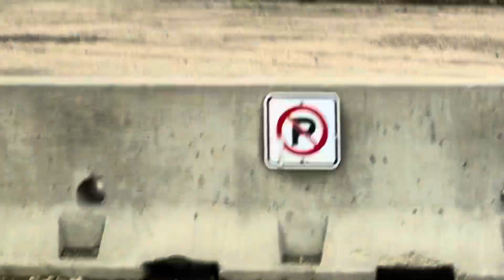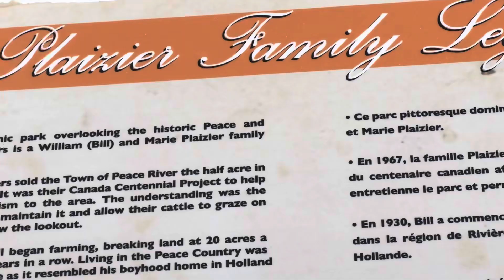ROAD TRIP TO ST.ISODORE